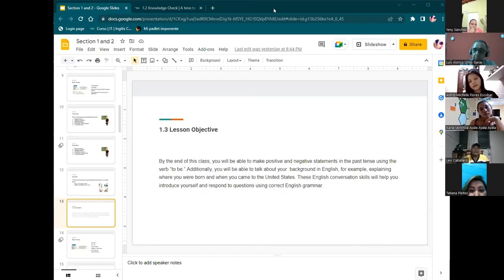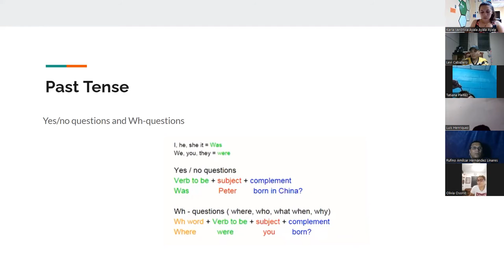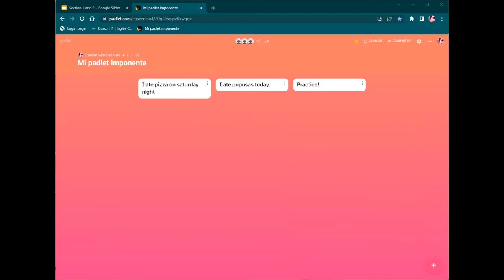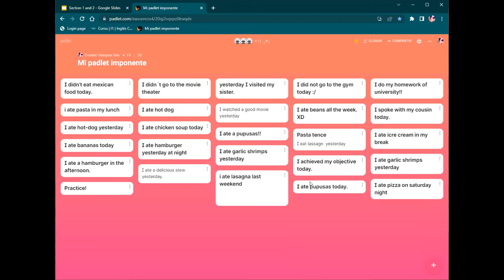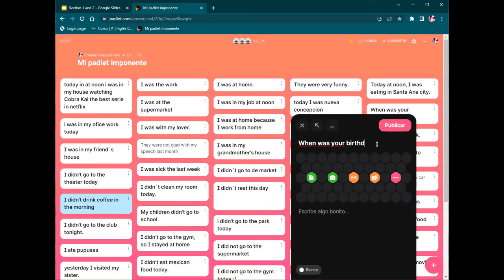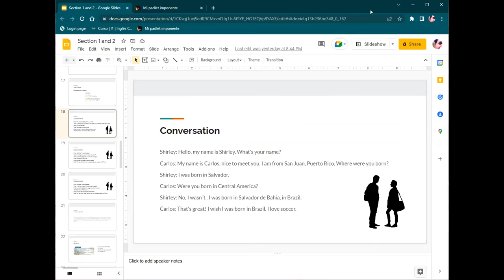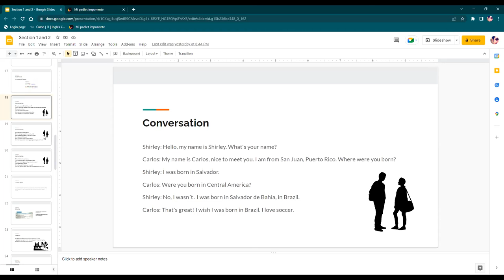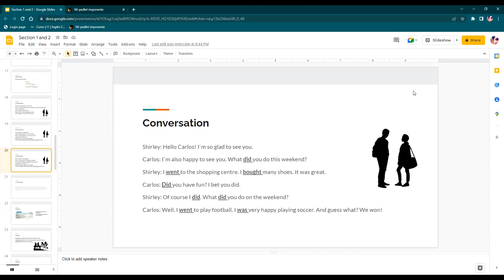Ingles Corporativo-06072022- The past tense